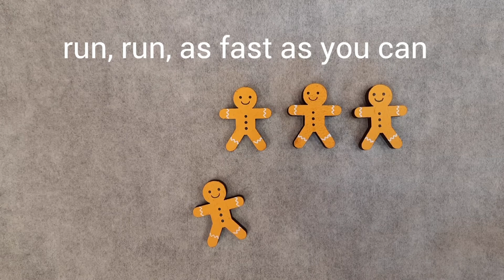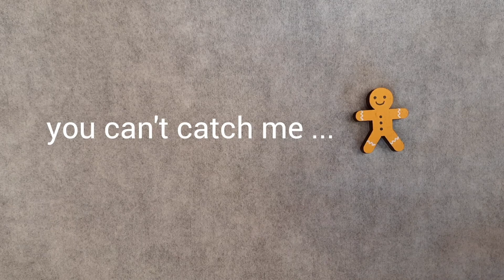5 Gingerbread Men